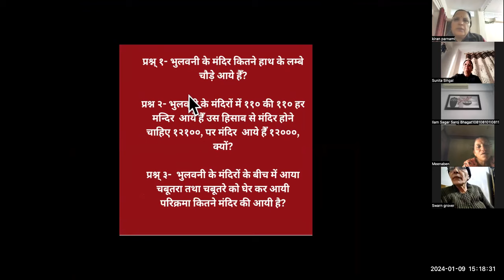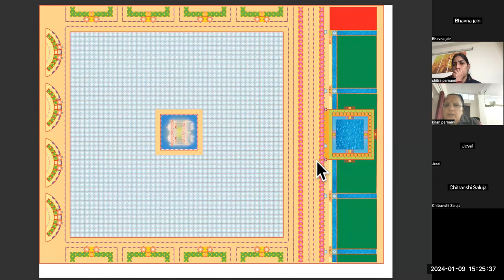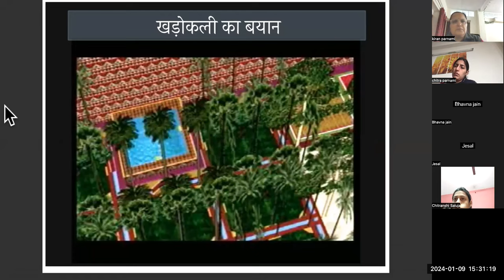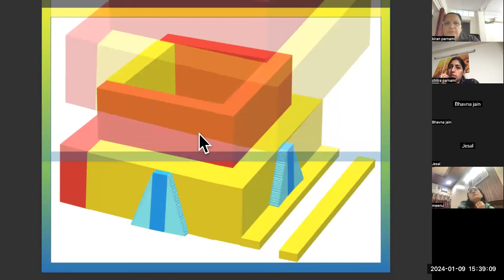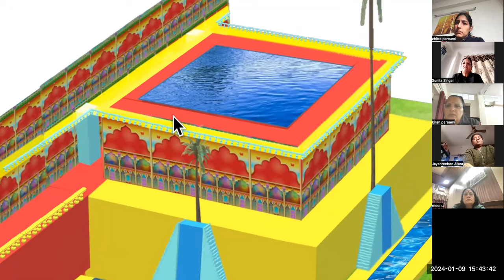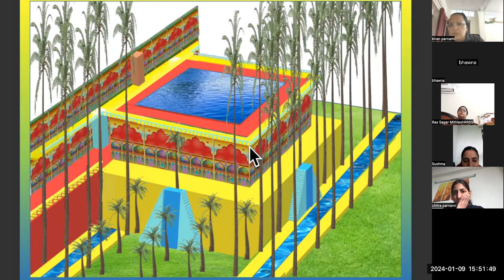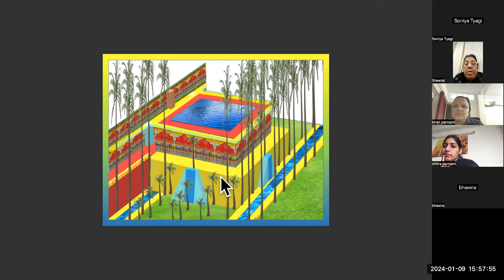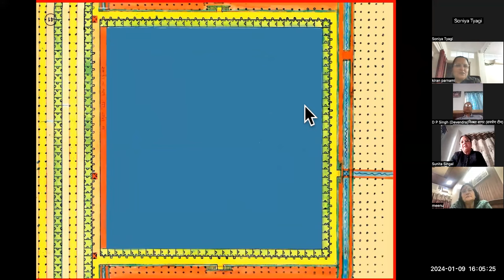खड़ोकली की नूरी शोभा सुन्दरसाथ जी के सुन्दर प्रश्न CHARCHNI BATCH DAY-13